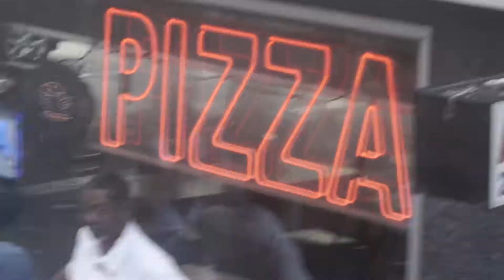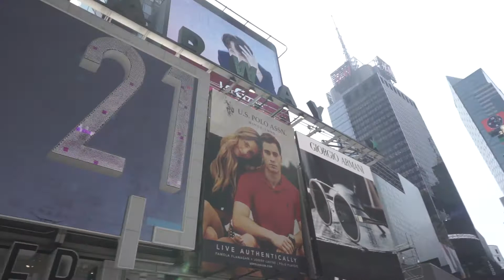NEW YORK CITY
We finally made it to New York City. It was a short trip but we had lots of fun.

BIANCA: bianca.cantor
DIANA: dia2448